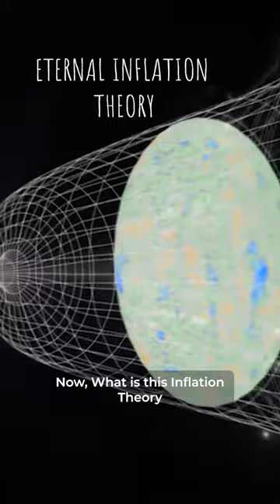Bubble theory "Sanatan Dharam" se aai hai?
Bubble theory explained in Hinduism?
YT:- Stories With Akshit. ▶️

Follow for more:- @a.kshitsharma